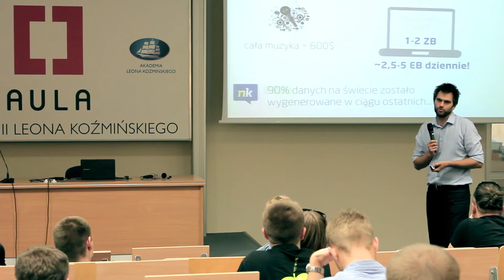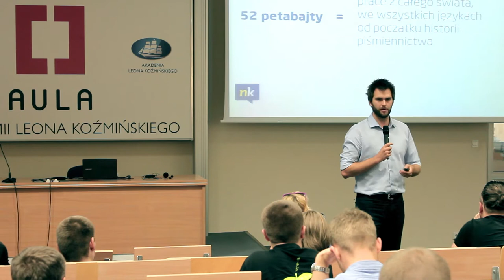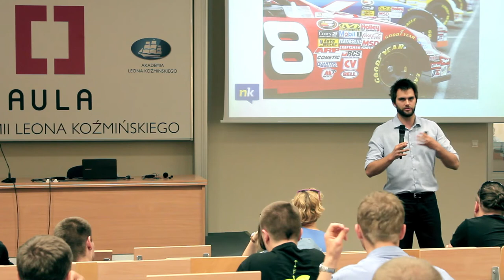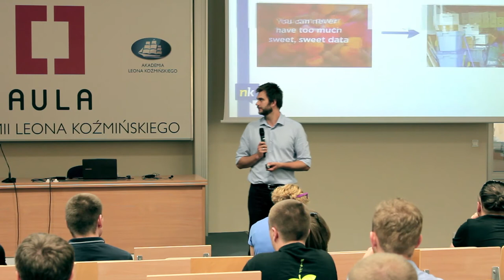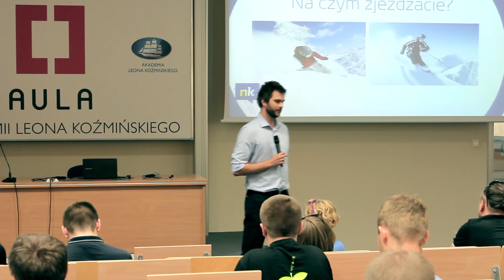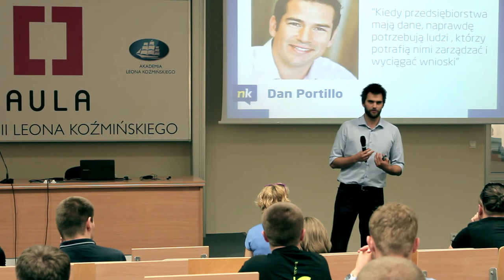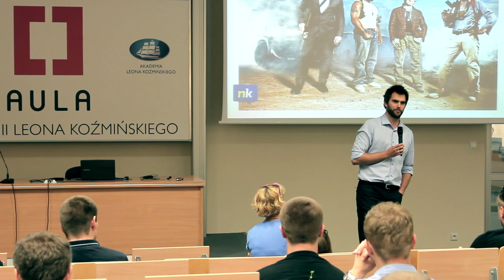Aula # 98 - BIG DATA - Krzysiek Sobieszek (NK)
Krzysiek Sobieszek (NK) - "O data scientist i analizie danych w NK"